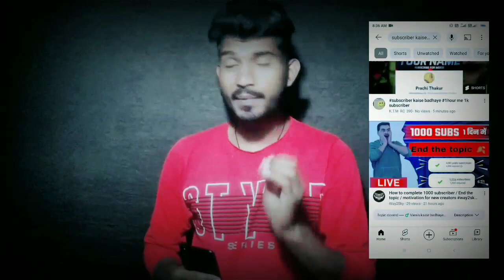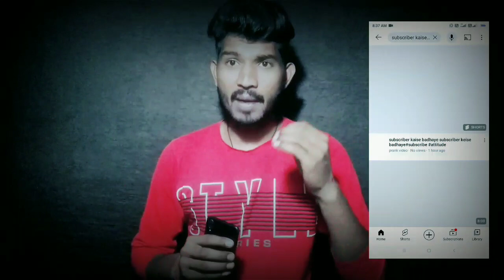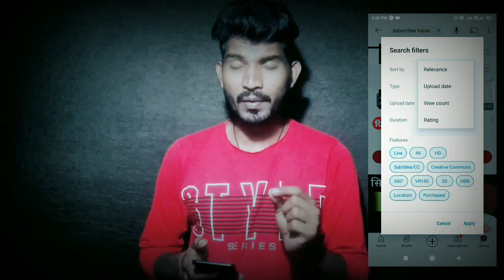नए Channel अब Grow क्यो नही होते | गलत वीडियो डालते हो इस लिए | How To Get Grow On Youtube 2024 ?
thermal kaise banaen
youtube per video upload na ho to kaise kare

Aap Sabhi Ka Bahut Bahut Swagat Hai Hamare Youtube Channel Par